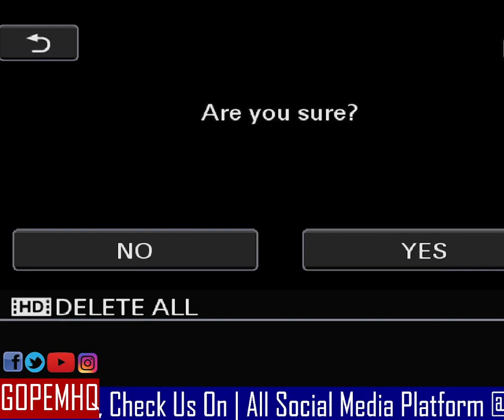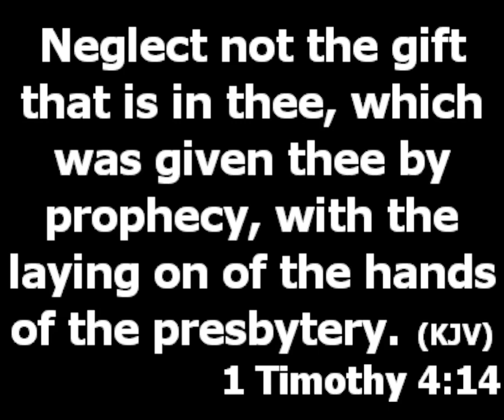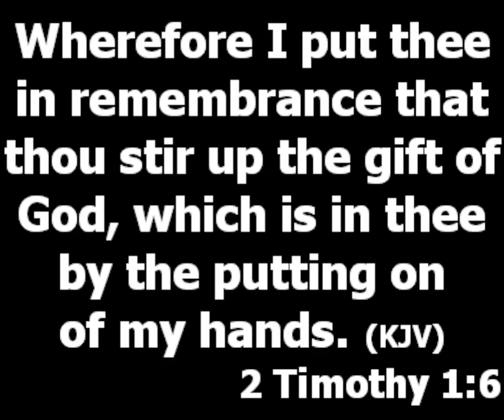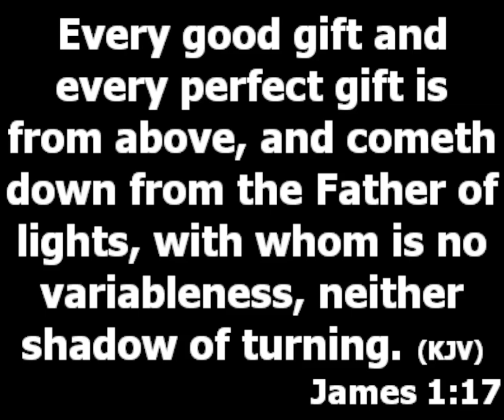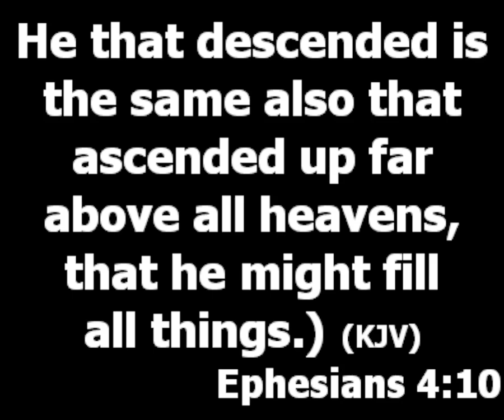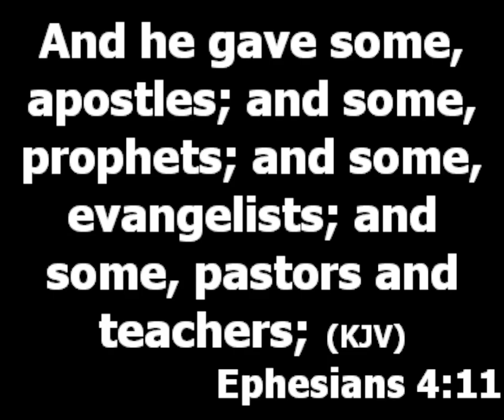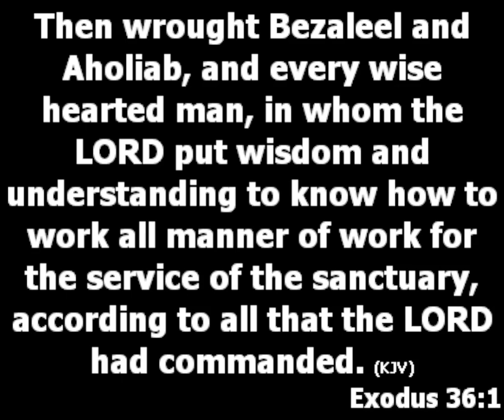Your Gift as a Vessel - Pastor Princewill Afolabi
Topic: Your gift as a Vessel
Text: 1 Timothy 4:14, 2 Timothy 1:6

Your gift is what you are given as a tool to serve humanity and to attract people to God. (Ephesians 4:8-13, Exodus 36:1-2)

What is the source of natural and spiritual gift?
Our God is a giver if gift. It can be something you discover by learning. When you learn something and you have a good understanding of it, it has become a natural gift from God.

What is the purpose of the gifting we have?
It is to be a vessel in God's hand in order to serve humanities at all levels. Understand that the gift God gave you is for you to serve.

What are the signs that shows you your gift?
a. Your interest level will be very high. It is your interest level that reveals your gift.
b. Your flow in it will be special.
c. Pain of sacrifice or gain of sacrifice will mean nothing to you.
d. No obstacle will seem strong enough to be able to pull you from manifesting it.
e. The spirit of God will instruct you on it.

What are the several mistakes gifted people make?
They at times get so consumed with their gift that they neglect character. Never forget that we are born again so that we can live the life of Jesus on earth.

5 truths you should know if you will grow in the God's life character:
1. You can't grow in the God life character without Jesus, you will lack the real power if you don't have encounter. Commitment to Jesus steers in us the drive to want to live right.
2. You can't grow in the God life character without a personal honest commitment to studying the Bible.
3. You can't grow in the God life character without a personal commitment to your relationship with the Holy Spirit.
4. You can't grow in the God life character if you did not submit to the thoughts by your pastor.
5. You can't grow in the God life character without being devoted to attending church.

Summary: The moment you discover your gift, begin to use it to serve God and humanity.